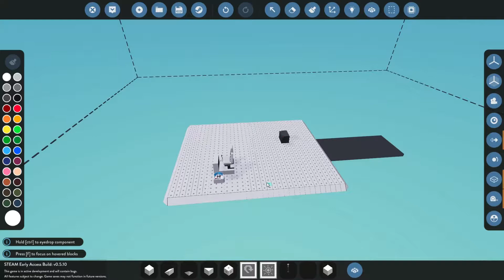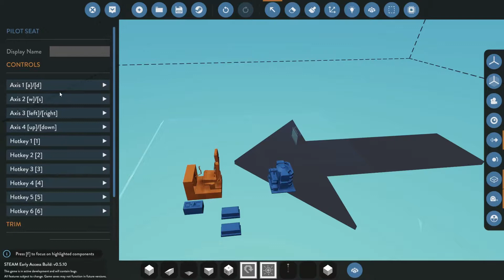Stormworks: Build and Rescue - СШК - Как управлять Throttle Lever'ом с кресла пилота